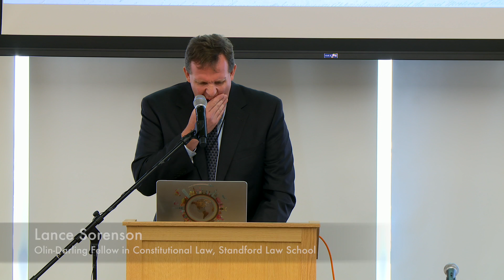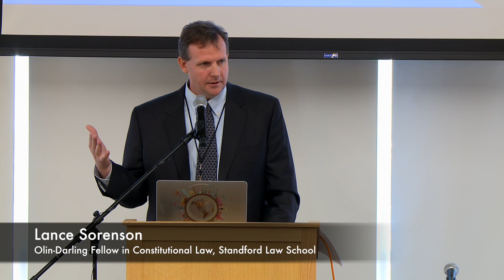Lance Sorenson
2018 Constitution Week Conference: The Evolution of American Federalism
Panel 2 | "Evolution of Federalism"